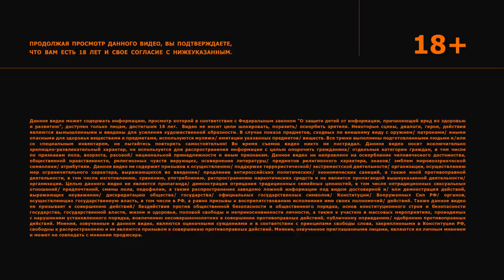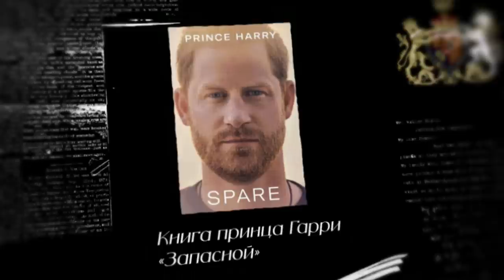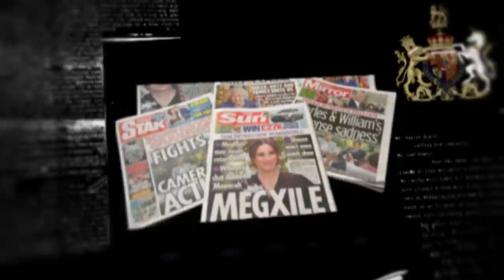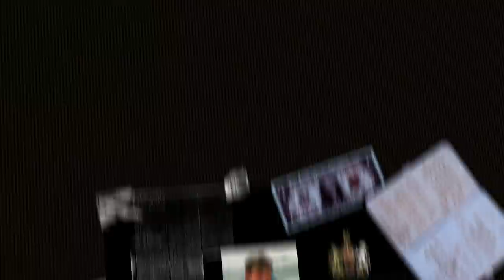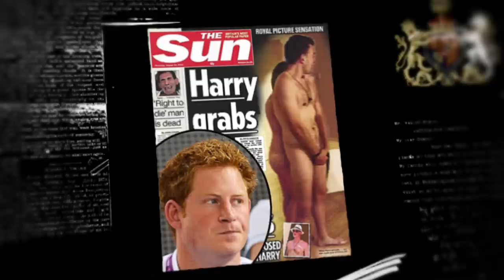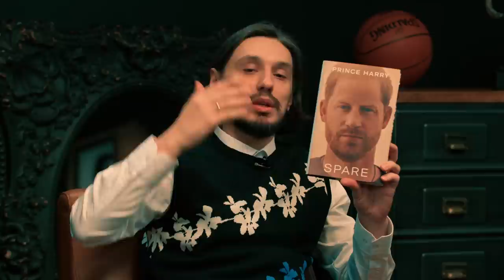БИОГРАФИИ | ПРИНЦ ГАРРИ “SPARE” | В пересказе англичанина| Джордан, Позов, Сапрыкин, Стахович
Рассказываем самые крутые истории из (авто-)биографий известных личностей.

Сегодня необычный выпуск. Мы позвали к себе в гости и попросили прочитать для нас автобиографию Принца Гарри “SPARE” в английском варианте настоящего британца Джордана. Джордан отлично владеет и русским языком, поэтому из его уст с приятным акцентом мы услышим главные истории этой нашумевшей книги. А также узнаем отношение гражданина британии к этой книге и к тому, что происходит вокруг королевской семьи. Усаживайтесь поудобнее.

Спасибо, что вы с нами! Давайте вместе делать этот мир лучше.